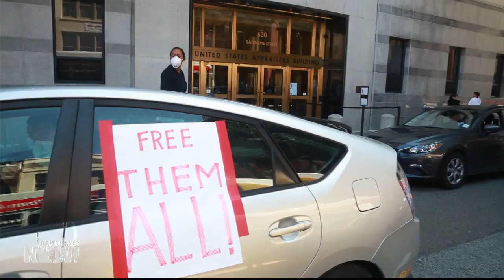Manifestantes de San Francisco exigen que el Servicio de Inmigración libere a solicitantes de asilo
En San Francisco, manifestantes rodearon la sede del Servicio de Inmigración y Control de Aduanas de Estados Unidos en sus automóviles, y exigieron que los funcionarios aceleren la liberación de las personas que se encuentran detenidas en las cárceles de inmigrantes.